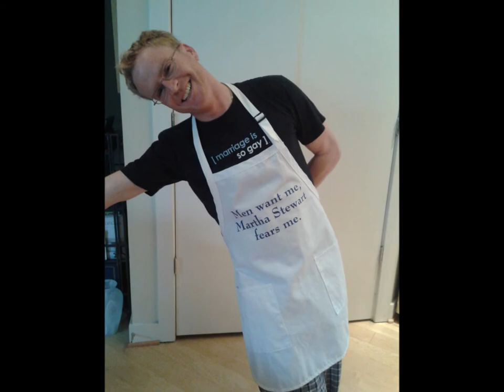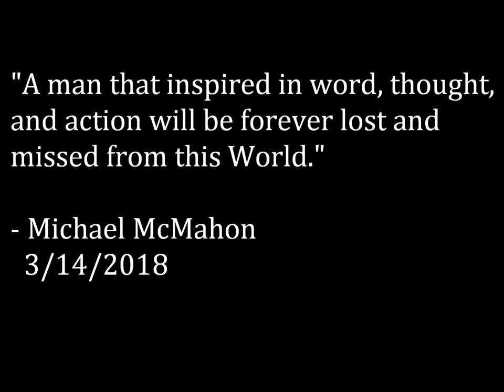Michael McMahon Service Tribute Video